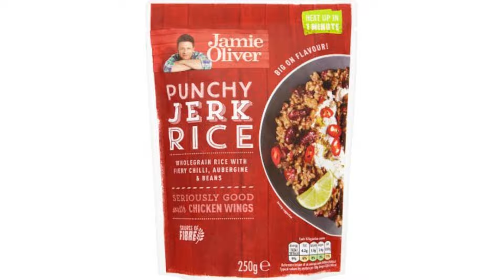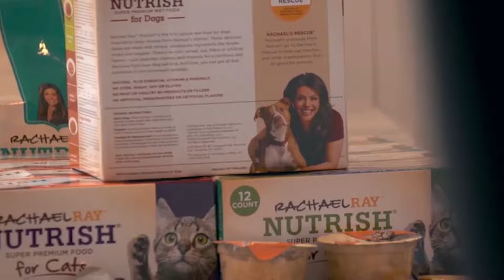Disgraceful Scandals That Will Haunt The Food Network Forever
The Food Network’s journey hasn’t been smooth sailing. The channel has faced several major controversies over the years, with some incidents causing significant upheaval among its audience and shaking the network to its core.

Anne Burrell's trash talk | 0:00
Jamie Oliver's cultural appropriation | 0:37
Giada De Laurentiis' rumored cheating | 1:28
Ina Garten's pass | 2:27
Geoffrey Zakarian is sued into bankruptcy | 2:54
Mario Batali's skimmed tips | 3:51
Paula Deen's racial slur | 5:08
Robert Irvine's fake resume | 5:45
The Neelys: a happy couple act | 6:20
Nigella Lawson's drug abuse | 7:28
Paul Hollywood's affair | 8:09
Guy Fieri's homophobic remarks | 8:44
Bobby Flay "quits" Iron Chef | 9:21
Ree Drummond's racist recipe | 10:24
Allegedly tainted dog food | 11:14
Michael Symon gets up close and personal | 12:15
Sandra Lee's questionable Kwanzaa Cake | 12:56
Paula Deen's diabetic crisis | 13:51
Graham Elliot sued by employees | 14:54